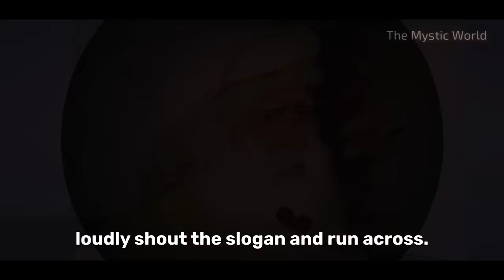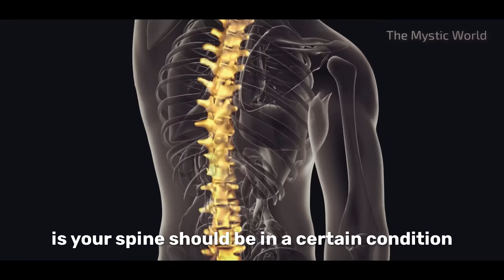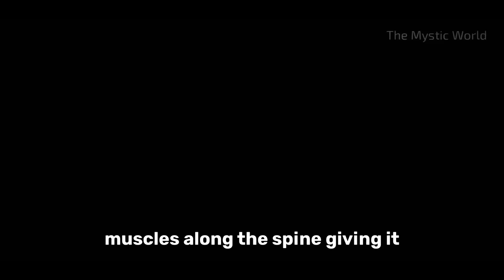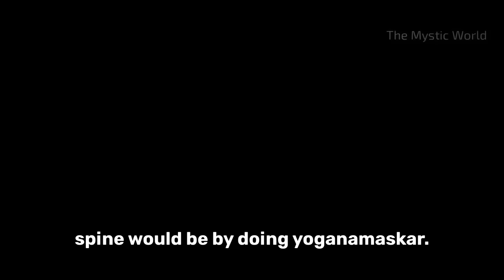PHENOMENAL RESULTS ! This One Exercise Will Change Your Life | Every Morning 21 Times | Sadhguru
sadhguru tells the benefit of doing yoga namaskar exercise daily in the morning. This exercise will strengthen your spine and hence will increase your brain power

Yoga Namaskar is a complete yoga for beginners to stretch and strengthen your back. You can do it at home, in the gym or office. It strengthens your spine to remove back pain.  It is perfect for beginners . Make it part of your daily routine and benefit in no time.